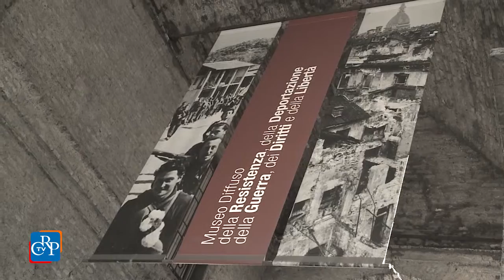Il Jazz per la Liberazione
Si è aperto con un concerto pomeridiano sotto il porticato del Museo Diffuso della Resistenza, con letture a cura della scuola per attori del Teatro Stabile di Torino, il Jazz della Liberazione per il 25 aprile, a Torino.  A portare i saluti istituzionali, il vicepresidente del Consiglio regionale, delegato al Comitato Resistenza e Costituzione, che ha rappresentato l’Assemblea legislativa anche alla tradizionale fiaccolata per il 25 aprile, partita da piazza Albarello, con arrivo in piazza Castello. Qui già dal pomeriggio si è esibita la Minafrìc Orchestra con il quartetto vocale Faraualla. In serata lo spettacolo è proseguito con il progetto PULSE! (JAZZ AND THE CITY).